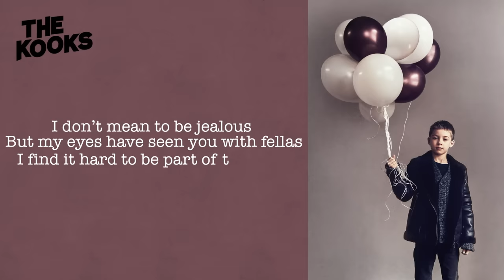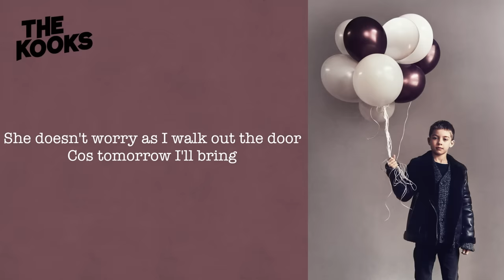The Kooks - Chicken Bone (Lyric Video)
‘Chicken Bone’ is taken from The Kooks’ new album ‘Let’s Go Sunshine’

Hard times in the city
I get over, I get under
Don’t it make you feel dizzy all the anger
I don’t mean to be jealous my eyes have seen you with fellas
I find it hard to be part of the city when it’s so unjust
It makes me feel like I wanna die

That’s why
I don’t drink alone (I never drink alone)
I got a big fine mamma at home (I just can’t get enough)
 She calls me chicken bone (my midnight tone)
And then she rolls me like a stone (I just can’t get enough)

Bricked up in the city
And the buildings are laughing
Pay check burning my pocket
Going to buy a gold chain and a locket
Makes me feel like I’m gonna lie

All my pennies my farthings for my mortgage that I’m under
At her place all the sorrows of the world can wait ‘til tomorrow
She makes me feel like it’s all alright

She calls me her chicken bone (my midnight tone)
And when she rolls me like a stone (I just can’t get enough)

Like a stone (I just can’t get enough), like a stone (I just can’t get enough), like a stone